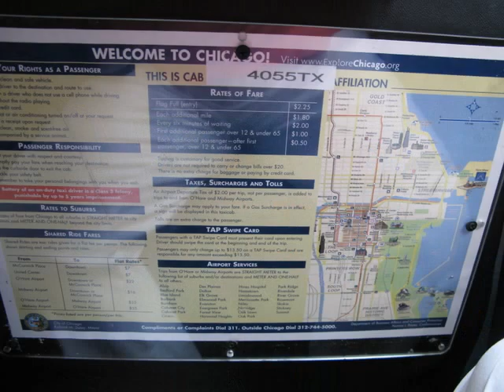Amtrak/Metra collision aftermath June 3, 2011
The underbelly of Union Station, Chicago - getting off the train, onto the tracks, and under the Post Office.  Firefighters, EMTs, Ambulances, Police, news crews, helicopters - all there!  My first time on the Metra - I was supposed to be on the train that collided, instead was on the train delayed, in the first car - also the first car unloaded (hence not too many people).  You can see the news crews filming - I was in the videos from the scene wearing a bright pink shirt.  Happy no one was seriously injured.  Glad I missed the bus and that Aurora train!